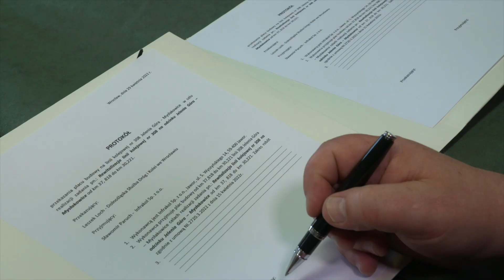Dolny Śląsk Górą - Ruszyła rewitalizacja dwóch linii kolejowych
W ostatnim czasie rozpoczęły się rewitalizacje II odcinków linii kolejowych na Dolnym Śląsku. Pierwszą z nich jest trasa pomiędzy Gryfowem Śląskim a Mirskiem, a druga pomiędzy Jelenią Górą a Mysłakowicami.